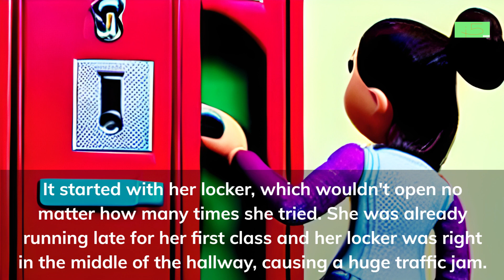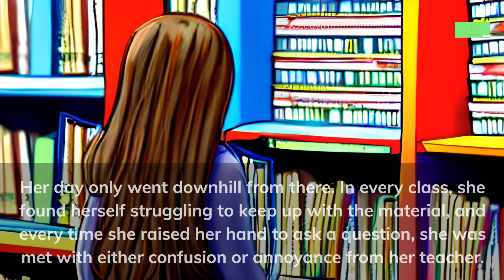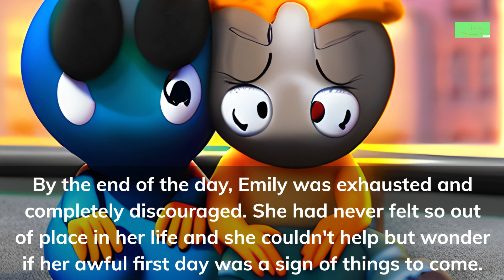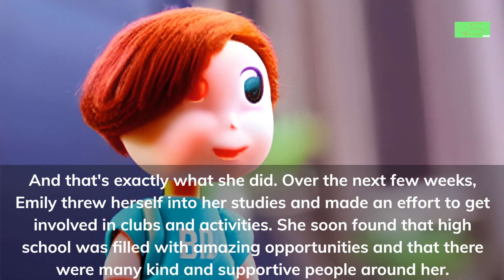SS 57 1st DAY SCHOOL FAIL JAPANESE english subtitles created with A.I